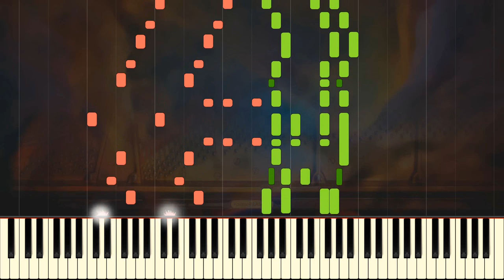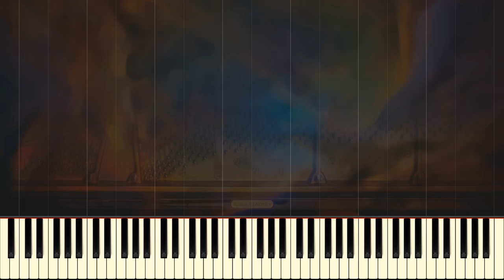Reindeer Rag // J. LAMB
This isn't the most popular rag out there, but it's still quite catchy!
♫ Want to learn some new Christmas jingles for the season? Our friends over at "flowkey" have you covered! They also have a huge selection of popular tunes including pop songs, game themes, and much more!